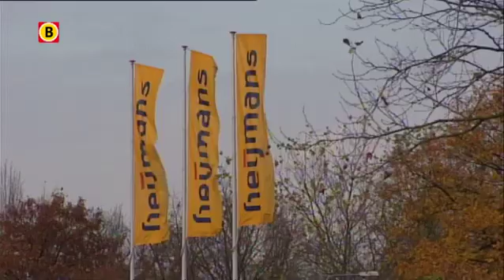Bestuursvoorzitter Bert van der Els van bouwbederijf Heijmans in Rosmalen over de cijfers 2012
Ook bouwbedrijf Heijmans in Rosmalen gaat nog steeds gebukt onder de economische crisis. Over 2012 leed de bouwer een verlies van 89 miljoen euro. Een jaar eerder was dit nog een verlies van 38 miljoen euro.